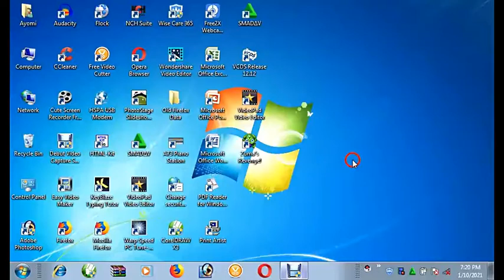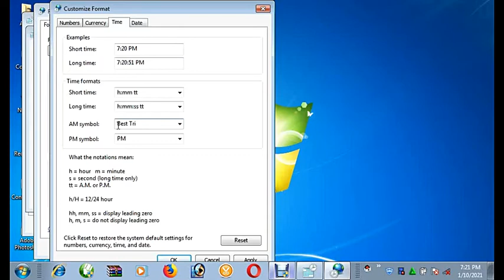How to make your name appear in the Taskbar | Computer basics and Tricks Tutorial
In this video you will know the tricks to make your name appear in your PC taskbar
Computer Tutorial by Ayomide Oluwasogo

I will always read and reply to comments. Your feedback is always welcome.